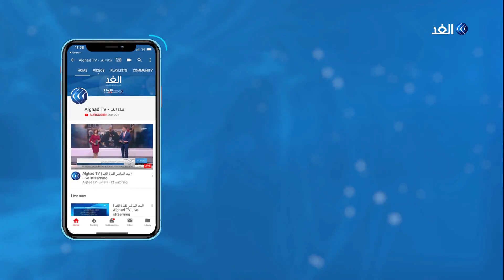قصة نجاح لشاب فلسطيني بأحد مخيمات الأردن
في أحد مخيمات الأردن، قصة نجاح لشاب بدأ العمل مع والده في الرابعة عشرة من عمره.. حتى وصل لإدارة مشروع تجاري كامل بمفرده.

 المزيد من التفاصيل عن قصة الشاب الفلسطيني الأردني جمعة أبو جمعة من خلال التقرير عبر برنامج يوم جديد